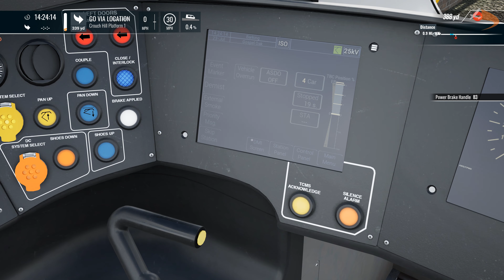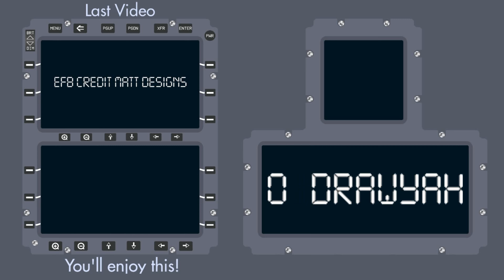[TSW] London Overground Suffragette Line - Football Focus｜Drawyah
Our first scenario on the London Overground Suffragette Line 'GOBLIN', we run an express tour service from Barking to Gospel Oak, stopping at football stops along the way. Running behind a stopping passenger service, we have to keep a close eye on our route signals!

A massive thank you to Dovetail Games for allowing me to preview this line early, as well as show off what is to come in the London Overground Suffragette Line add-on for Train Sim World 4.

Keep track of all your real-world flights and find cheap bookings with AppInTheAir!

For the latest news in flight simulation, check out today! Also why not join their for the latest news and updates.

The Hardware:
- 32GB RAM
- Palit GeForce RTX™ 3080 GamingPro

The London Overground Suffragette Line, known also as the Gospel Oak - Barking Line or by it's shortened "GOBLIN" nickname, is a 13-mile route in North London, from Gospel Oak in Camden, through to the modern Barking Riverside station, adjacent to the Thames in Barking.

The route sees Overground services, rebranded by TfL in 2024 as "Suffragette Line" services, in reference to the Suffragette Movement - as well as freight services. Historically, the line connected the Midland Railway to the Great Eastern Railway - which is somewhat reflected by the prominence of freight services on this line.